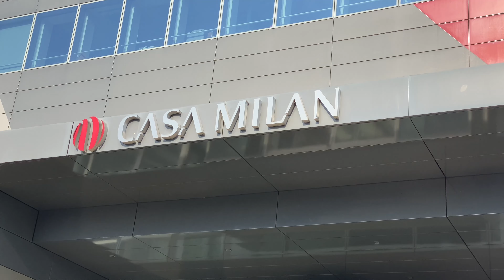On wheels: Casa Milan